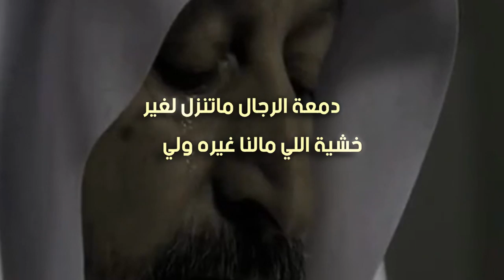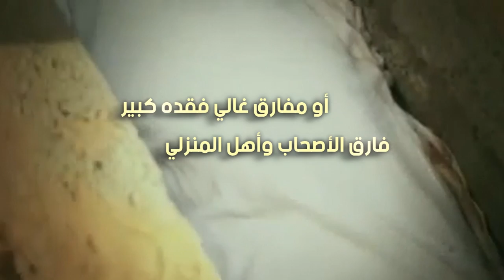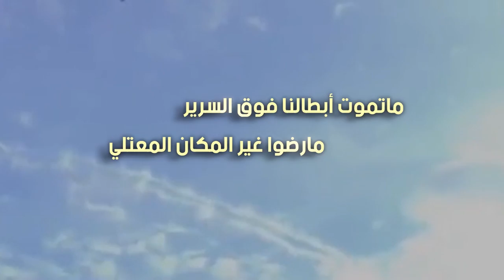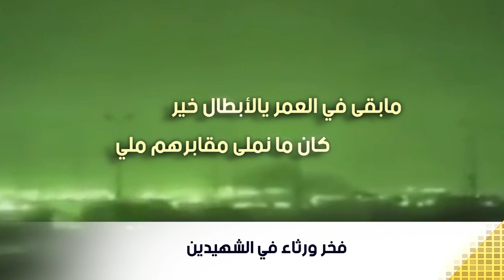فخر ورثاء في الشهيدين علي القرني ناصر الحارثي أبطال طيران القوات البرية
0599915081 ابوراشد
رابط مباشر الى الواتس اب